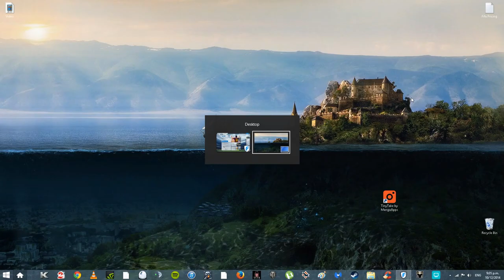Fifaworld guide to screen recording using Tinytake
for the link to the software